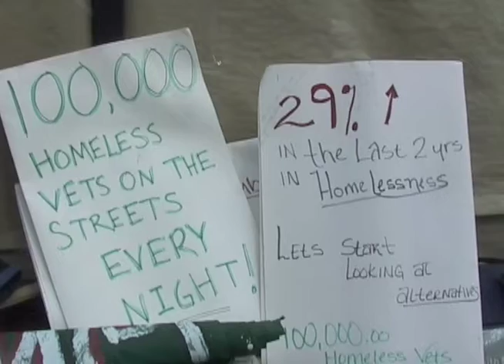RIght2Dream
Interview with a coordinator for Right2Survive at the beginning of the Pitch A Tent II -- The Houseless Strike Back event prior to the 2012 Portland Rose Parade.